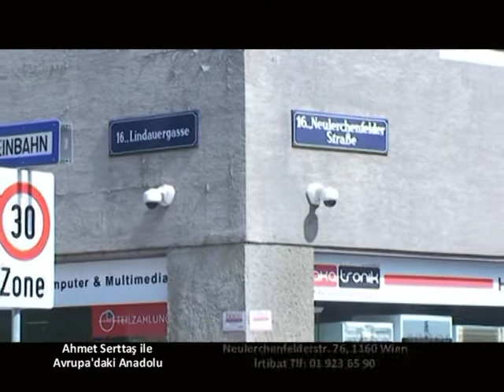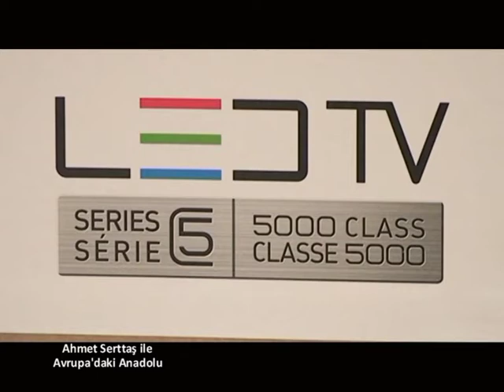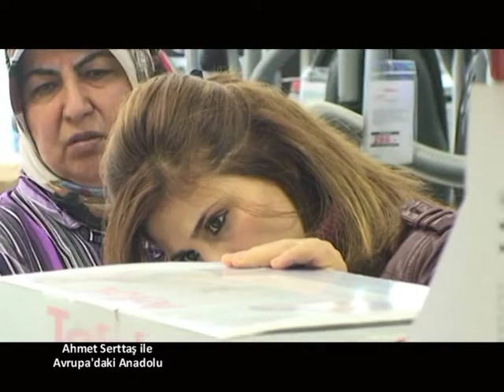19 Mayıs Avrupa'daki Anadolu Akatronik Beyaz Eşya Mağazası